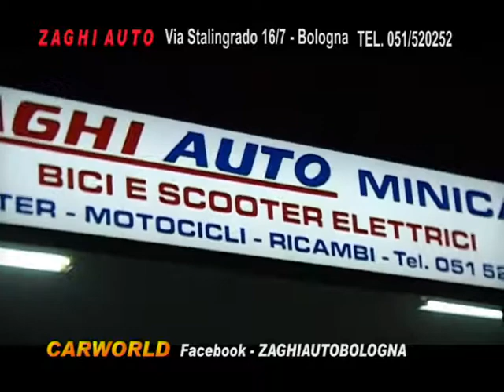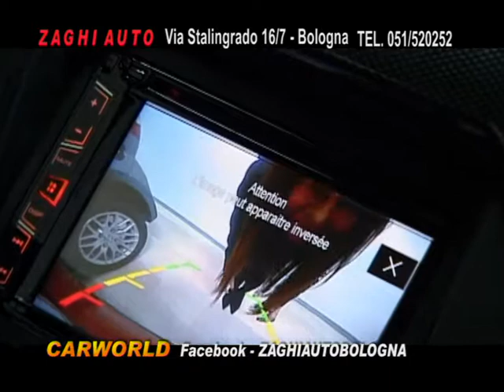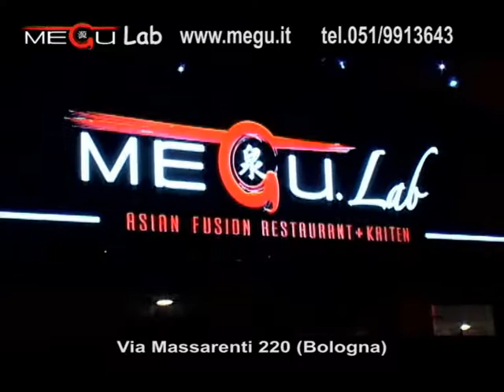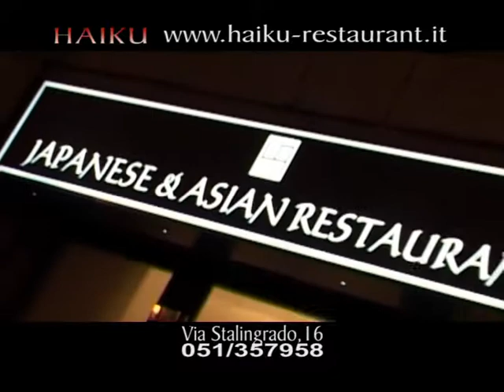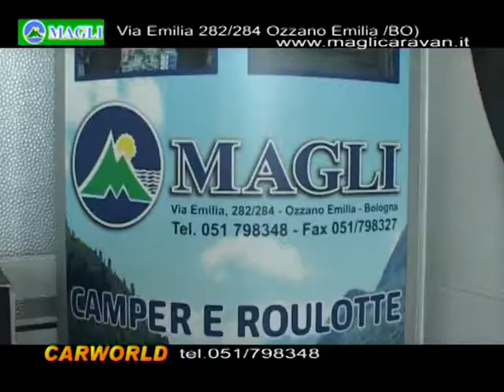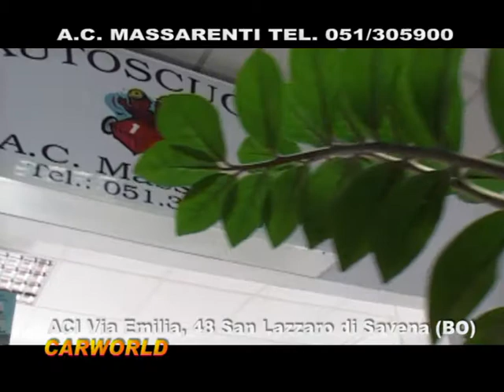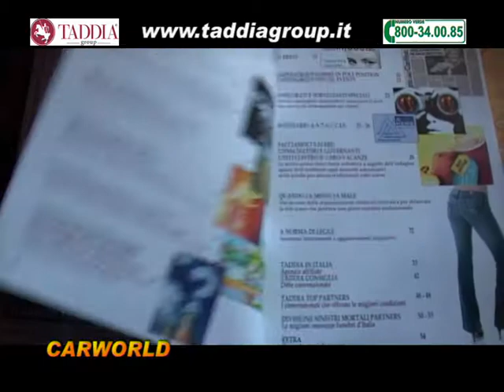Carworld - Puntata di Novembre2017